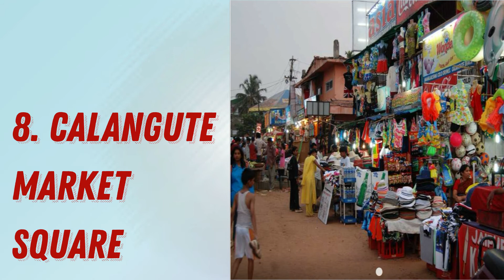Top 10 Flea Markets Of Goa | Best Places To Shop In Goa in 2022 | Hidden Flea Markets Of Goa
Recommended Videos:
Top 10 Places To Visit In Gurgaon in 2022 | Must Visit Places In Gurgaon | Hidden Gems of Gurgaon:

Top 10 Beaches in Goa | Must Visit Beaches in Goa in 2022 | Best Beaches Of Goa | Goa's Best Beaches:

10 Must Try food in Dhampur in 2022 | Dhampur ki Dal-kachri | Best Places To Eat In Dhampur (Bijnor):

Top 10 Places To Visit In Noida In 2022 | Places To Visit In Noida For Couples | Hidden Gems - Noida:

Top 10 Places To Eat In Gurgaon in 2022 | Best Food In Gurgaon | Hidden Gems of Gurgaon | Tasty Food:

Top 10 Places To Eat In Goa | Best Places To Eat In Goa in 2022 | Best Food Of Goa | Goa Best Places:

Top 10 Party Places Of Goa | Best Places To Party In Goa in 2022 | Hidden Party Places Of Goa | Goa:

Top 10 Less Crowded Beaches Of Goa | Beautiful Beaches To Visit With Family In Goa in 2022:

Top 10 Places To Eat In Pondicherry | Best Places To Eat In Pondicherry in 2022 | Pondicherry Food:

Top 10 Places To Visit In Pondicherry | Best Places To Visit In Pondicherry in 2022 | Pondicherry: